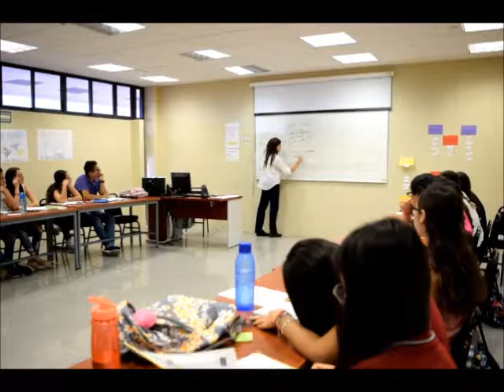Marycruz Castro (Simple present)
Students formulate Present simple sentences and distinguish meanings and use of verbs correctly in their writing skills.